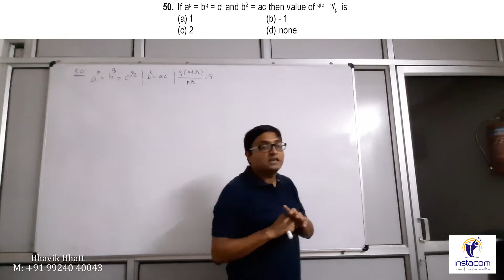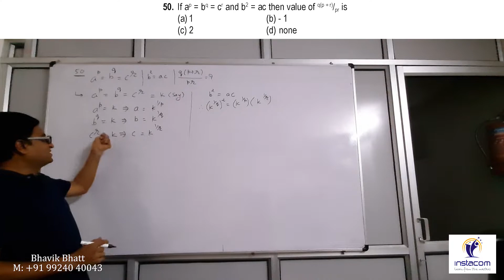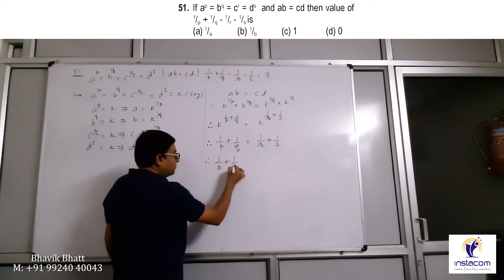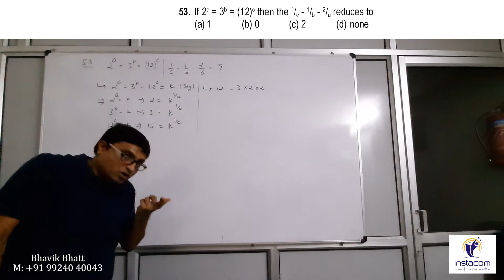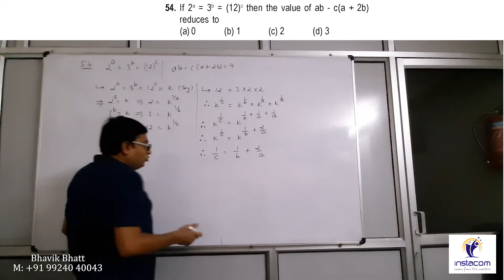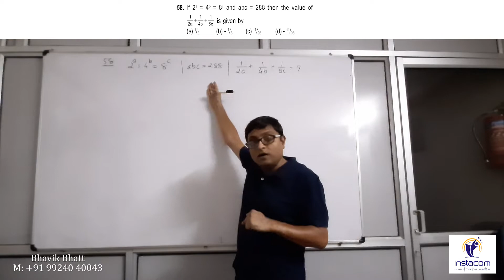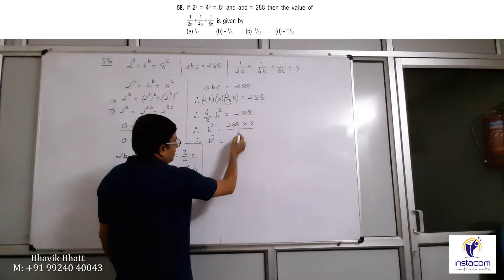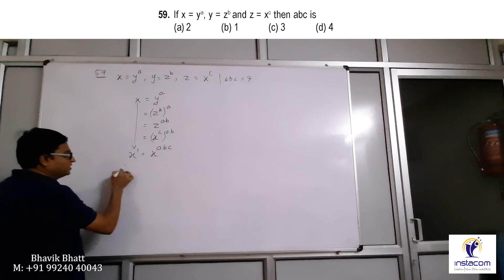7/9 CA Foundation | Maths | Indices - MCQs discussed 5